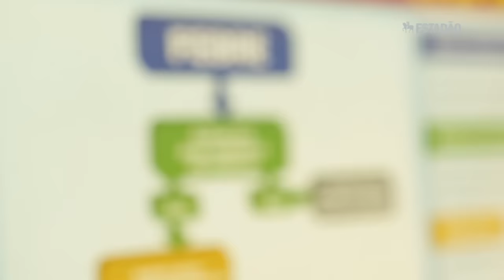Cuidados com a saúde antes de viajar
Surtos como o do vírus zika levam muita gente a pensar em desistir de viajar. Mas com informação e medidas de precaução corretas, dá para reduzir o risco de contrair doenças sérias longe de casa